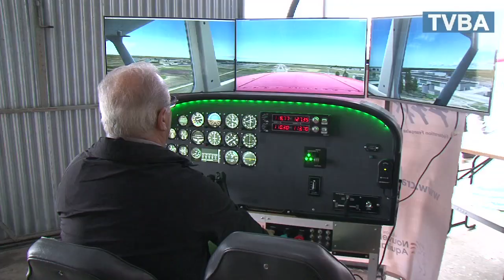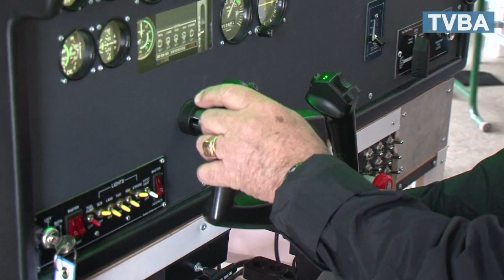Journée des métiers de l’aéronautique: étudiants et passionnés au rendez-vous